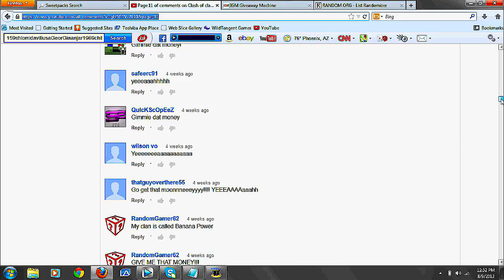Clash of clans - YEEEAAAaa!!! Compilation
YEEEEAAAAAAaa!!!

shout out to Christian silwanis for helping me find all my YEEAAAaa's!!!